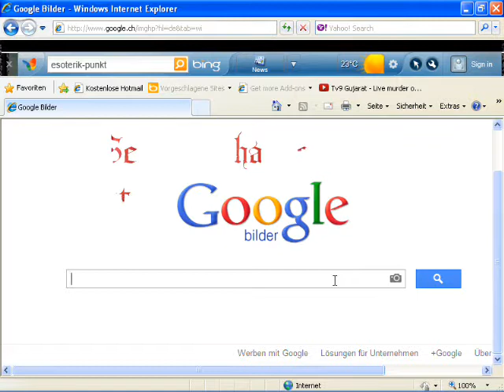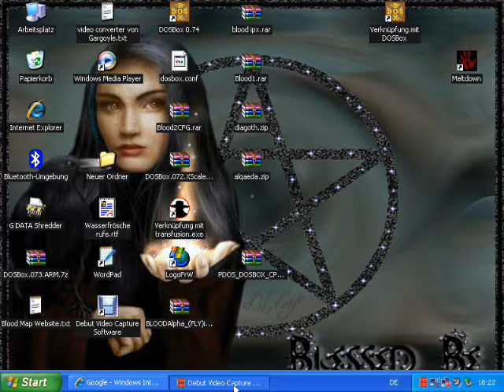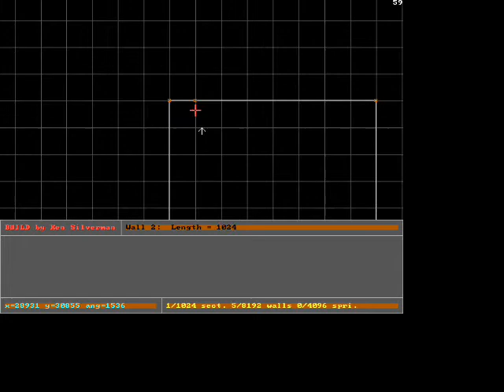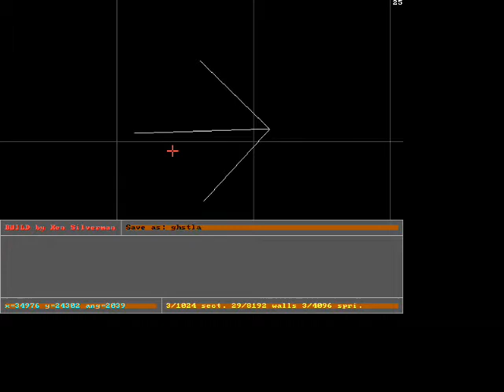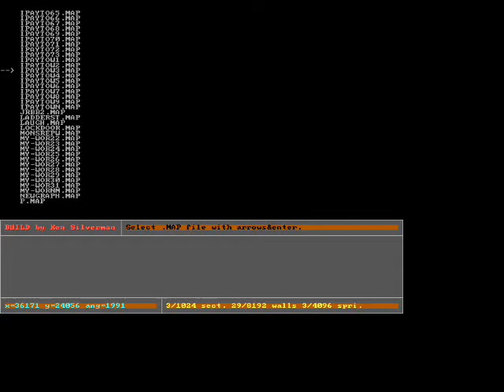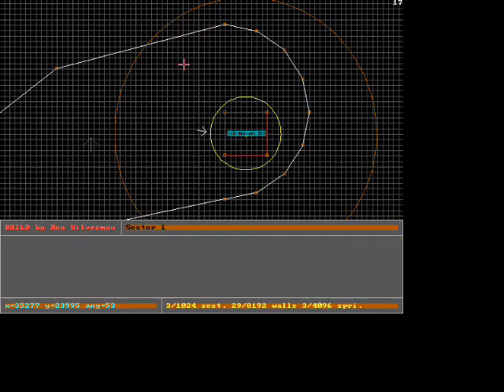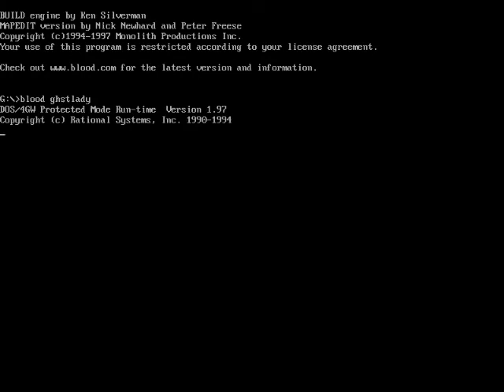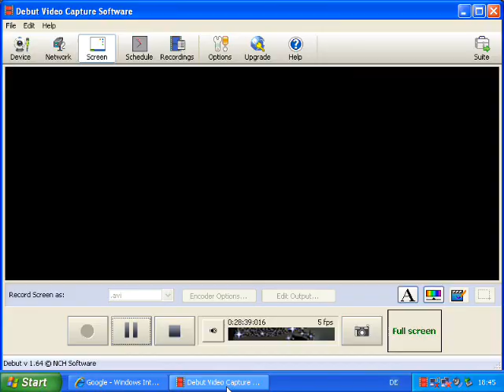Blood Editart: How to add custom graphic (Texures Sprites) Tutorial!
Here help how to add your one sprites and textures! It's not so difficult if you know how, but also not very easy! Hah ha ah LOL. Good luck! If you need more help also visit my new Monolith Blood Website but the website is still in process.
Damn when this shit link furthermore not works then i will remove and change the link this sucks, sorry just tell me when the link does not works! Thanks!